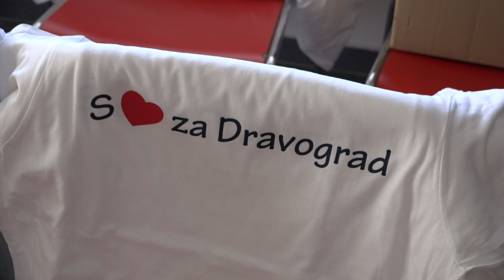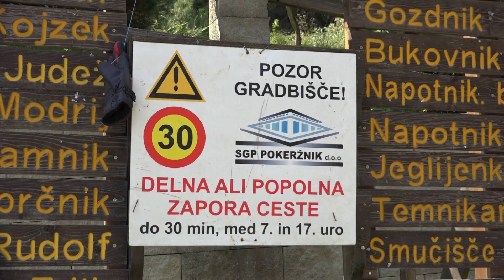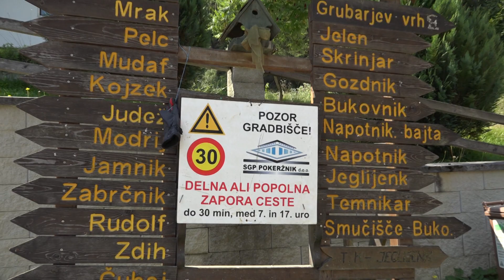Poplave v Občini Dravograd, 9. oddaja, 16.8.2023